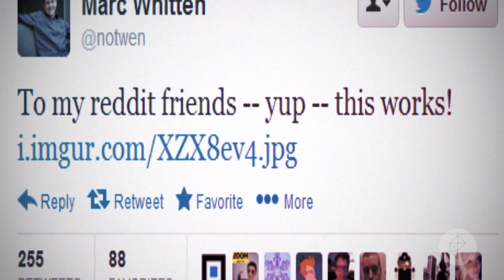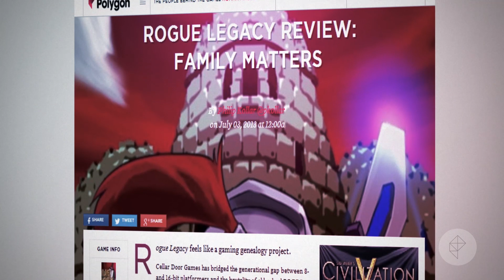Xbox, Don Mattrick, Double Fine, Kenya, Rogue Legacy - Speed Run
Current Windows head Julie Larson-Green is poised to be the next boss of Microsoft's hardware division, and we lay out just what Don Mattrick's departure means for Microsoft, Zynga and his former employer, Electronic Arts. The Xbox One will scan QR codes. Double Fine Productions will launch the first half of Broken Age via Steam Early Access in January 2014. We paint a picture of the development scene in Kenya and spent some time with Cellar Door Games' Rogue Legacy.

Here's what you need to know about Don Mattrick's move from Xbox One to Zynga

Xbox One Kinect will support QR code scanning for token redemption

Double Fine selling first half of Broken Age via Steam Early Access in January 2014

Rogue Legacy review: family matters More from Polygon